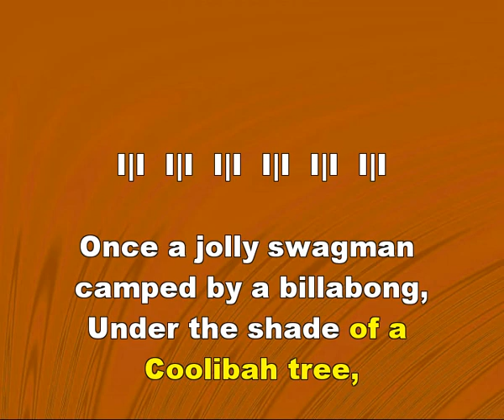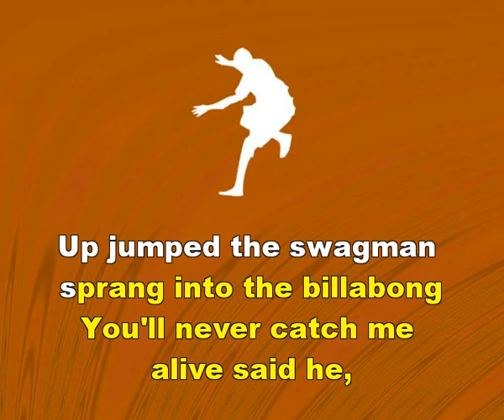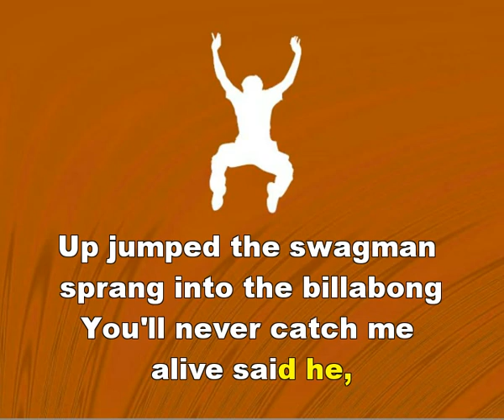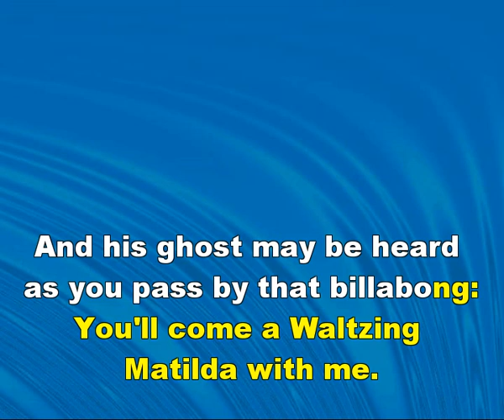WALTZING MATILDA - Illustrated Karaoke of an Australian folk-song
AUSTRALIAN FOLKSONG
This is a karaoke version of folk-song that is so much loved that many Australians would love to have it as their national anthem. People call it as their unofficial national antherm and the song is loved by people of all ages, in many English speaking countries.

LYRICS

Once a jolly swagman camped by a billabong
Under the shade of a coolibah tree,
And he sang as he watched and waited till his billy boiled:
"You'll come a-waltzing Matilda, with me."

Down came a jumbuck to drink at that billabong.
Up jumped the swagman and grabbed him with glee.

Up rode the squatter, mounted on his thoroughbred.
Down came the troopers, one, two, three.
"Whose[N 1] that jolly jumbuck you've got in your tucker bag?

"Whose that jolly jumbuck you've got in your tucker bag?

Up jumped the swagman and sprang into the billabong.
"You'll never catch me alive", said he.

Australian Slang used:
    Billabong: A waterhole.
    Billy: A can or small kettle used to boil water for tea.
    Coolabah tree: A type of native tree in Australia
    Jumbuck: A sheep.
    Matilda:  Battle Maiden; here blankets rolled into a swag and tossed over their shoulders.
    Squatter: Occupier of land
    Swagman: Someone who lives on the open road. A hobo, a vagabond
    Trooper: soldiers (initially Australia did not have police force)
    Tucker bag: A knapsack or bag for storing food in the bush.

LINUX SOFTWARE

To make this karaoke file, I have used Linux software. Some the the useful software:

1. Karlyriceditor (synchronising music and lyrics )
2. Audacity (audio editing)
3. Gimp (images creation and manipulation)
4. ffmpeg (video encoding and transcoding).